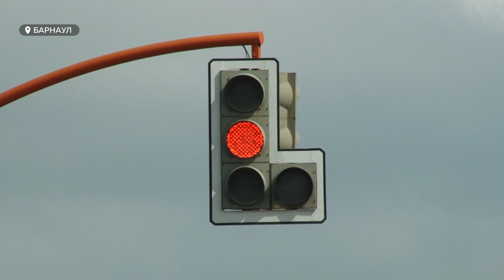Только в объезд: второй день перекрыта крупная транспортная артерия Барнаула – улица Попова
Дорогу продолжают реконструировать в рамках национального проекта безопасные и качественные дороги.  Вызвал ли ремонт транспортный коллапс – узнавала Валентина Аскерова.